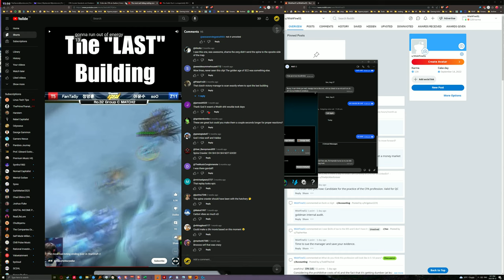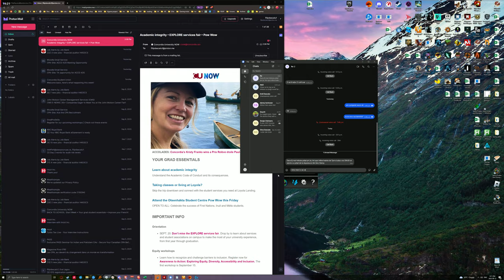4K60 BFV_2023.09.12-19.57